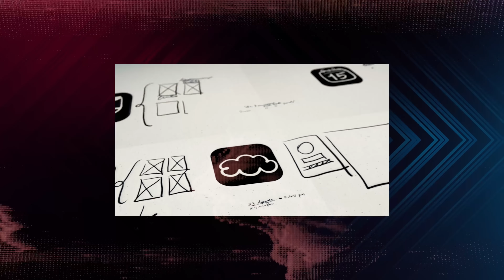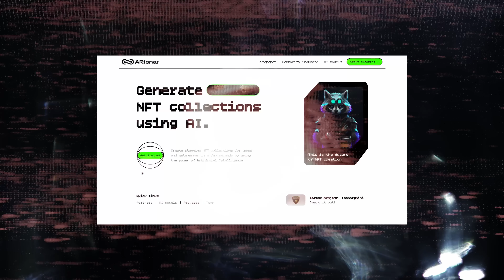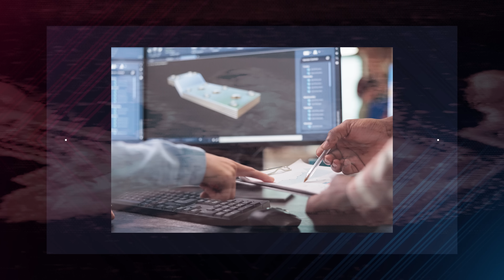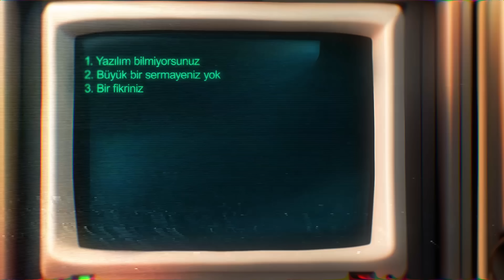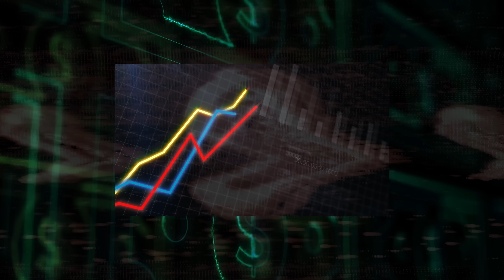Sıfırdan SaaS İş Modeli (Sermayesiz)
Bu iki senede 2 SaaS uygulaması yaptık, şimdi tecrübelerimi paylaşma vakti.

Sıfırdan nasıl SaaS işinizi kurarsınız buyrun bakalım.

00:00 - GİRİŞ
02:04 - SAAS NEDİR?
04:01 - BİZ NELER YAPTIK? (ARTONAR)
05:33 - ARSPAR
07:45 - TECRÜBELERİ DEĞERLENDİRME
09:17 - SAAS ALANINDA NASIL İLERLEMELİSİNİZ?
10:09 - MİKRO SORUNLAR
10:58 - UYGULAMA ÖRNEĞİ
14:04 - TAVSİYELER
16:55 - ÜRÜN GELİŞTİRME
17:28 - ÖLÇEKLENDİRME
19:54 - ÖZET